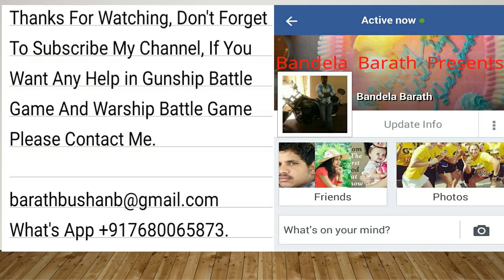Warship Battle Game - Season 4 - Belknap - Belknap Needle - Belknap Steel - New Update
Hello Friends, I Am Bandela Barath (You Can Also Find Me In Facebook

I Will Give You 200Crore Dollars, 1Million Gold, All Gunships (Premium Also) And Some Rare Gunships Like "Black Ghost, Strike Eagle - A, Harrier - A, Black Hawk - A, Green Ace, Black Apache Etc (You Can't Find This Gunships In Game, But You Can Find This Gunships In My Youtube Channel "Bandela Barath Presents") Black Sun, All Tool Kits Like "Protective Shield - 99999
Ammo Refill - 99999
Hp Refill - 99999, Both Games Are Google Play Store Versions, Not Any Moded Apk

Warship Battle Game, I Will Give You Unlimited Dollars, 9000+ Gold, Duck Full All Premium Warships, Some Rare Warships Like "Flying Dutchman, Akagi, Enterprise, Elux" With Full Upgraded, Full Tool Kits